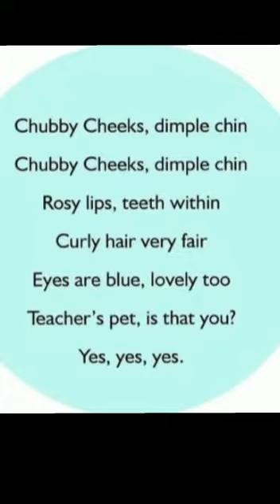CHUBBY CHICKS | Nursery Rhymes by Navisha | KIDS RHYMES | Learning Video | Rhyme Recitation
Hello all
this the rhyme recitation by 4 years girl Navisha ...
 it enhance the speaking skill of kids .
for more rhymes video keep watching our YouTube channel.